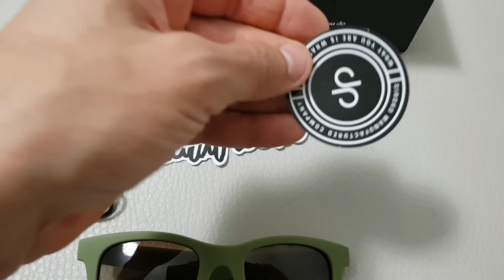Occhiali siroko per il tempo libero €30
Se desiderate acquistare questi occhiali cliccate su questo costano solo €30